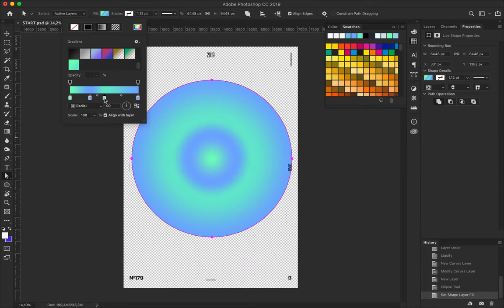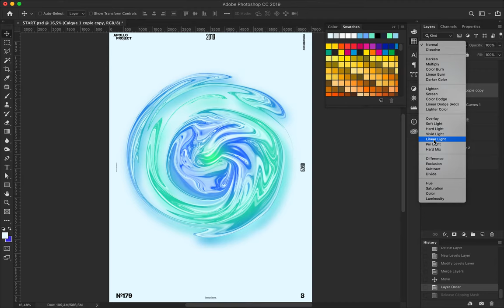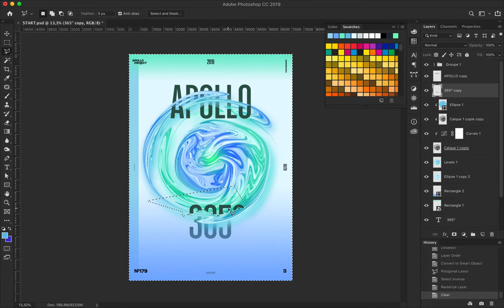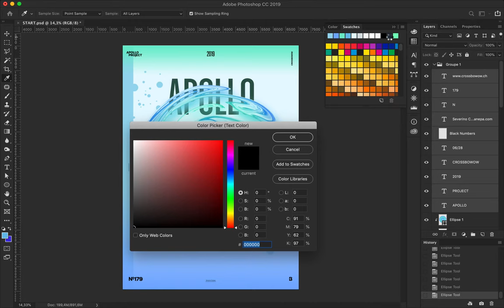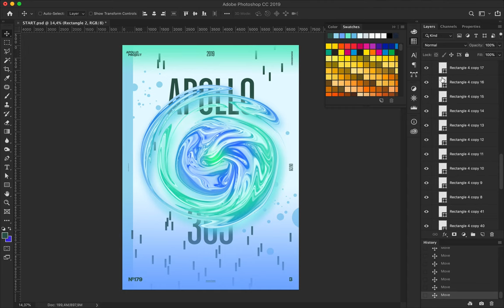Aurora Graphics #4 Speed Art Poster #179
To create Aurora Graphics #4, I used the same abstract and liquid. But this time, as a circle fluid. I also used gradients with transparency and condensed font.